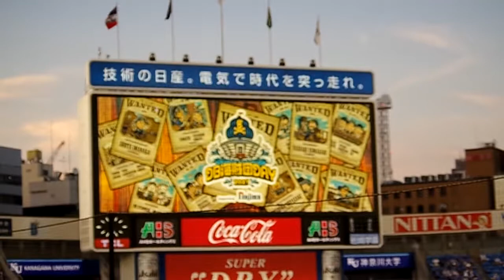【Baystars】2021/09/23 ダチョウ倶楽部による始球式 DB海賊団day